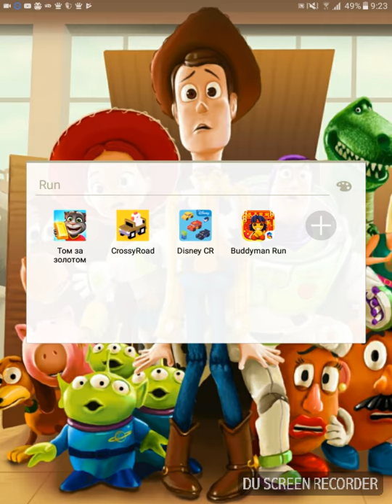Budyman run Видео игра!